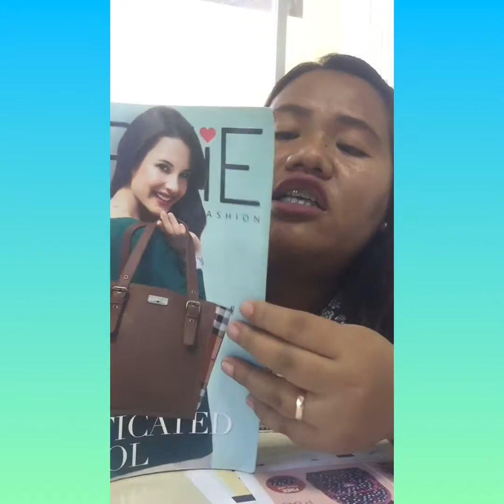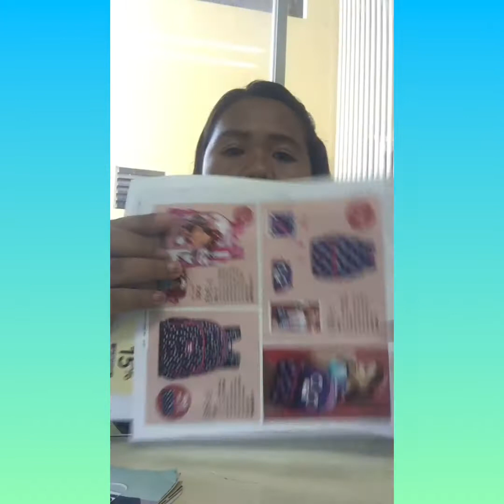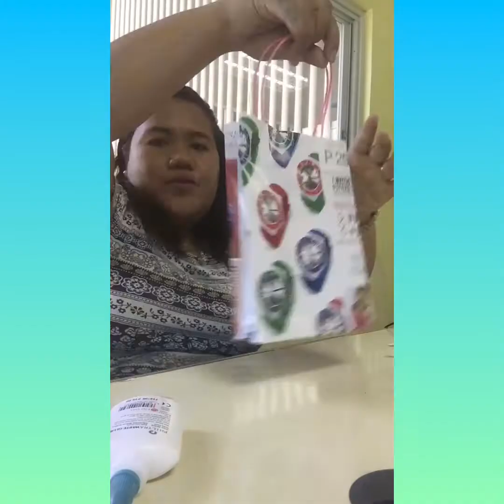D.I.Y LOOT BAGS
This is my do it yourself (D.I.Y) version of making a loot bag.

This is my first vlog.. but definitely not the last...